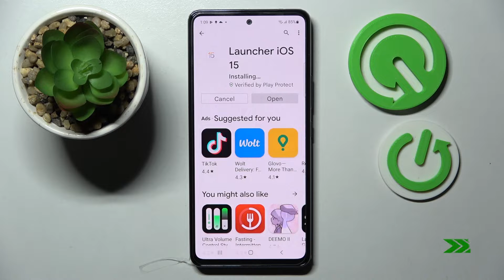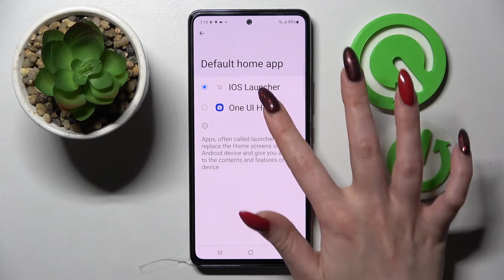How to Download and Apply iOS Launcher on SAMSUNG Galaxy A53 5G - Install iOS Launcher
Find out more info about SAMSUNG Galaxy A53 5G:
Do you want to know how to download and use iOS launcher on SAMSUNG Galaxy A53? It is very simple, open this tutorial and follow our instructions. Our expert will show you what launcher to download from the Google Play Store, and then how to set it as default. If you want to learn how to download the iOS keyboard to any Android device, go to our YouTube channel and check the tutorial created by our specialists.

How to Get iOS Launcher on SAMSUNG Galaxy A53? How to apply iOS Launcher in SAMSUNG Galaxy A53? How to install iOS Launcher in SAMSUNG Galaxy A53? How to apply Apple Layout in SAMSUNG Galaxy A53? How to get iOS Launcher on Android System in SAMSUNG Galaxy A53? How to Download iOS Launcher in SAMSUNG Galaxy A53?